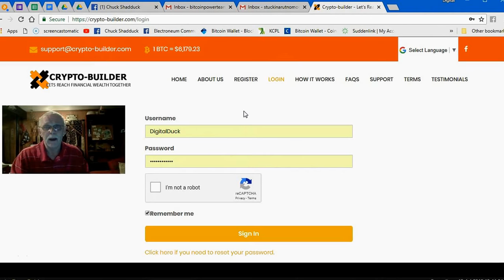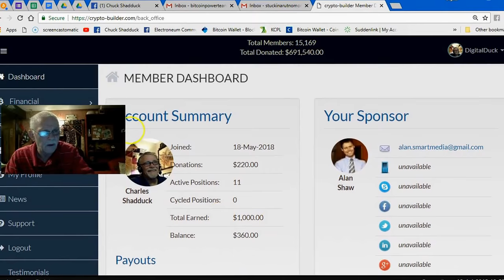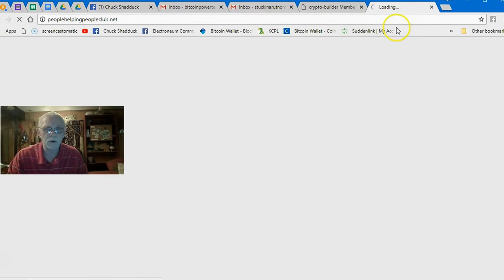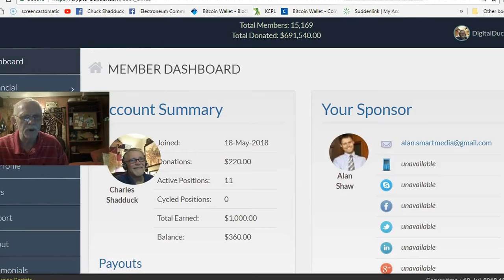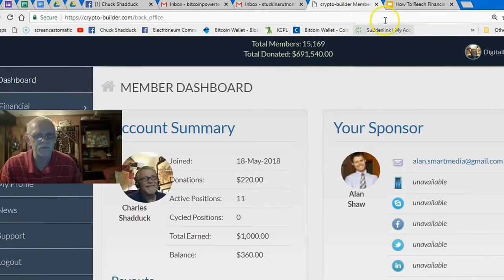PeopleHelpingPeopleClub.net Founder's July 12 2018 Crypto-Builder Update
bitcoin,
earning bitcoin,
working online,
earning online,
people helping people club,
people helping,
helping people,